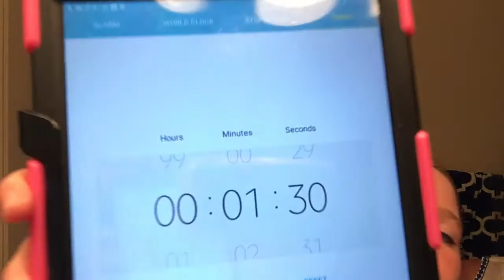Make up challenge in 1:30 seconds ❤️❤️